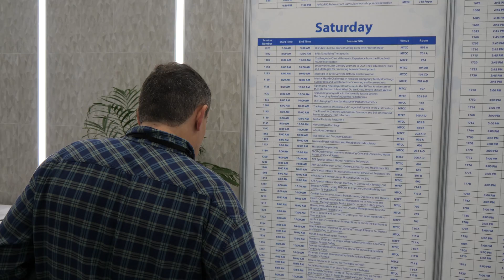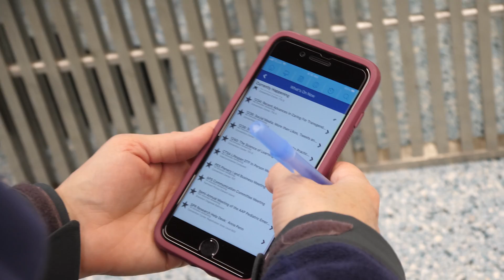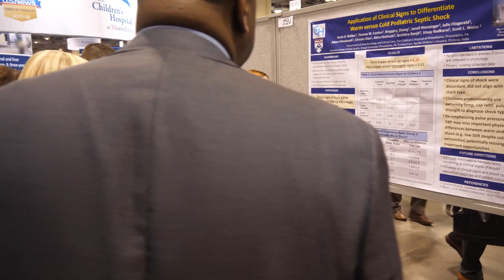Pediatric Academic Societies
The Pediatric Academic Societies (PAS) Meeting brings together thousands of pediatricians and other health care providers united by a common mission: improve the health and well-being of children worldwide. This international gathering includes researchers, academics, as well as clinical care providers and community practitioners. Presentations cover issues of interest to generalists as well as topics critical to a wide array of specialty and sub-specialty areas.